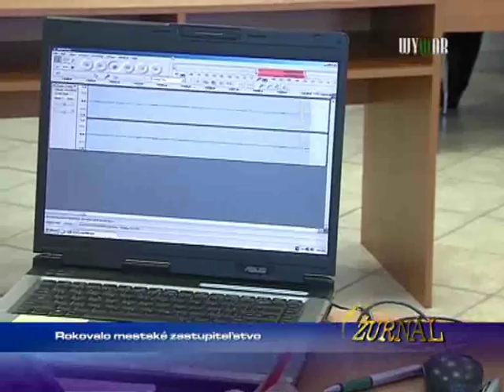Rokovalo Mestské zastupiteľstvo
1360